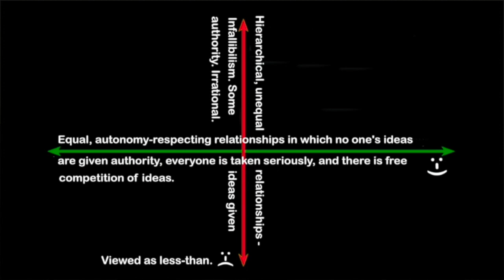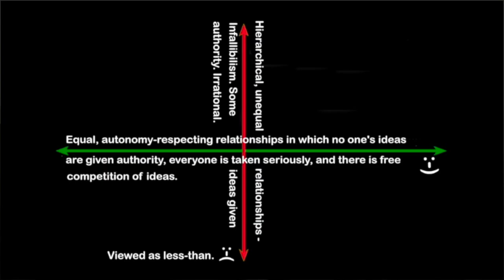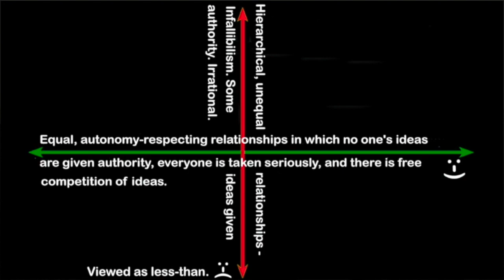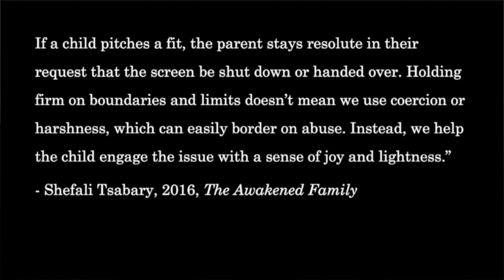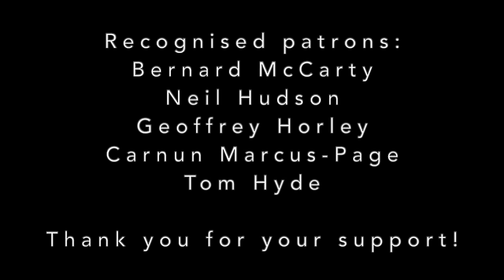Sarah Fitz-Claridge | Taking Children Seriously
Sarah Fitz-Claridge is a writer, coach and speaker with a fallibilist worldview. She started the journal that became Taking Children Seriously in the early 1990s after being surprised by the heated audience reactions she was getting when talking about children. She has spoken all over the world about Taking Children Seriously, and you can find transcripts of some of her talks on her website at fitz-claridge.com.

Sign up to our mailing list if you would like to be notified about future events

Information about the Oxford Karl Popper Society can be found at the following websites.

Chapters
0:00 Introduction
1:50 Presentation
54:54 Start of Q&A
55:00 Question 1
59:40 Question 2
1:02:30 Question 3
1:07:53 Question 4
1:09:18 Question 5
1:13:18 Question 6
1:16:18 Question 7
1:21:18 Question 8
1:23:13 Question 9
1:24:55 Question 10
1:27:35 Question 11